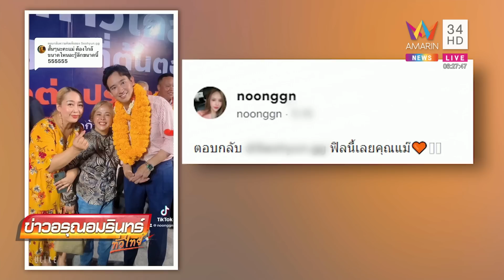อินหนักมาก! แม่โดน "พิธา" ตกลั่นแม่ชอบ ลูกสาวด้อมส้มชิดซ้ายเลย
ฟินหนักมาก! แม่โดน "พิธา" ตกลั่นแม่ชอบ ลูกสาวด้อมส้มชิดซ้ายเลย